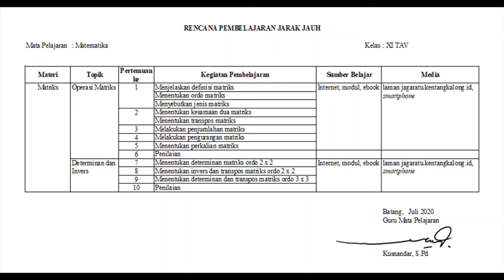Kontrak belajar kelas XI SMKN 1 Kandeman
Perkenalan dengan siswa kelas XI TAV SMK Negeri 1 Kandeman pada awal tahun pelajaran 2020/2021. Pembelajaran dilaksanakan dengan pembelajaran jarak jauh, perkenalan dan kontrak belajar juga secara daring.
Salam kenal siswa-siswi SMK Negeri 1 Kandeman, khususnya siswa-siswi kelas XI TAV-1 dan XI TAV-2.